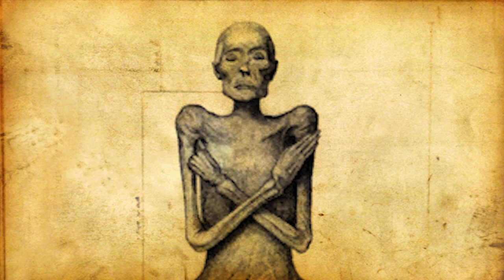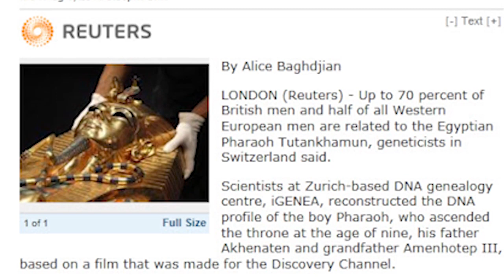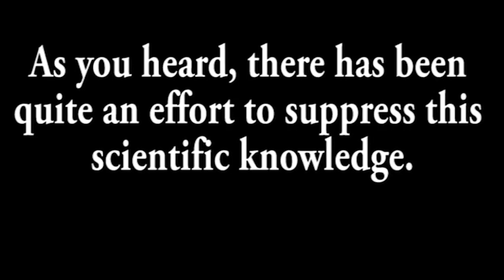Half of European men share King Tut's DNA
(Reuters) - Up to 70 percent of British men and half of all Western European men are related to the Egyptian Pharaoh Tutankhamun, geneticists in Switzerland said.

Scientists at Zurich-based DNA genealogy centre, iGENEA, reconstructed the DNA profile of the boy Pharaoh, who ascended the throne at the age of nine, his father Akhenaten and grandfather Amenhotep III, based on a film that was made for the Discovery Channel.